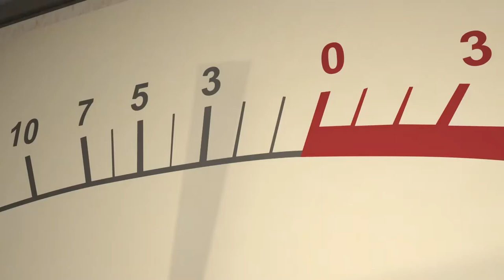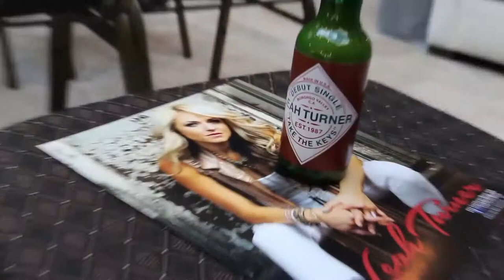Leah Turner Live@CMA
Columbia Nashville artist Leah Turner stopped by for a Live@CMA performance , where she performed acoustic, stripped-down versions of her latest single, "Take the Keys," and "Make Your Move," "My Finger" and "Pull Me Back." In this video she also talks about growing up on a farm in California, the importance of lyrics in Country, and about her journey to Nashville, which included a leap of faith moving cross-country to pursue her dream.